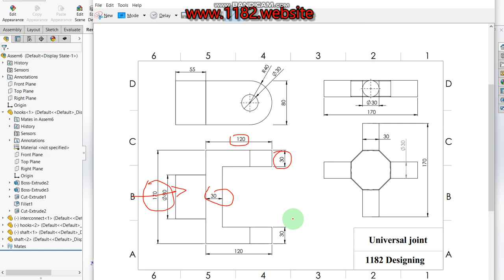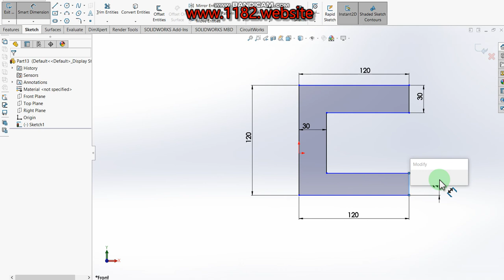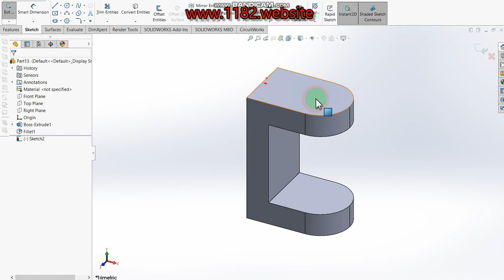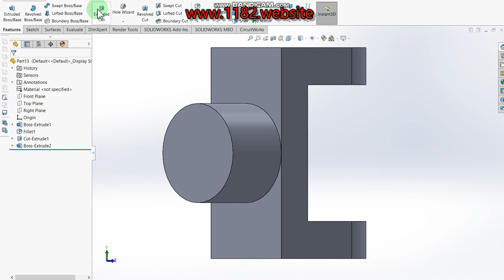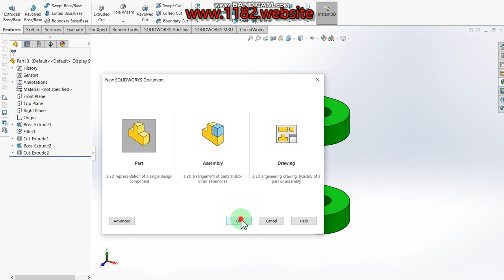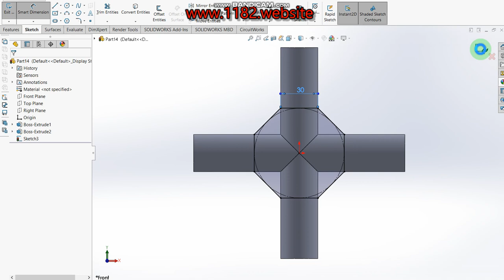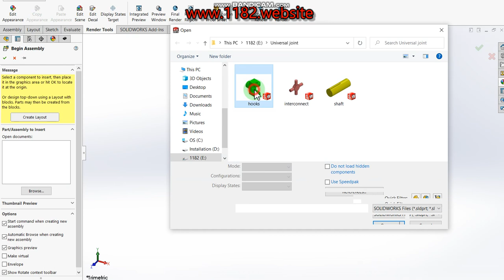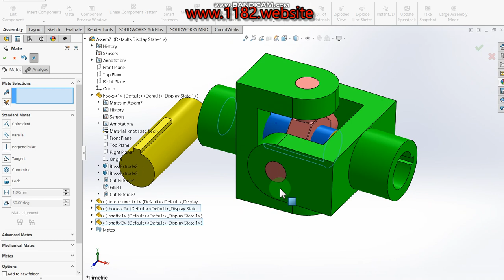Universal joint (CAD model)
Universal joints allow drive shafts to move up and down with the suspension while the shaft is moving so power can be transmitted when the drive shaft isn't in a straight line between the transmission and drive wheels. Rear-wheel-drive vehicles have universal joints (or U-joints) at both ends of the drive shaft.